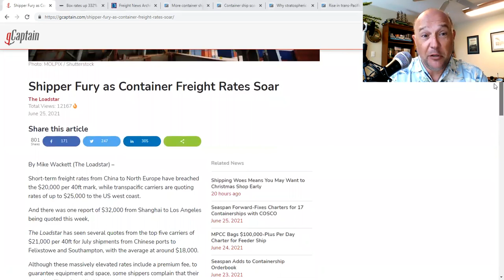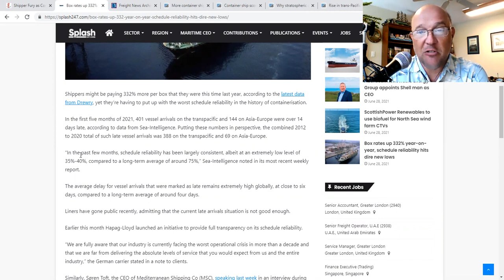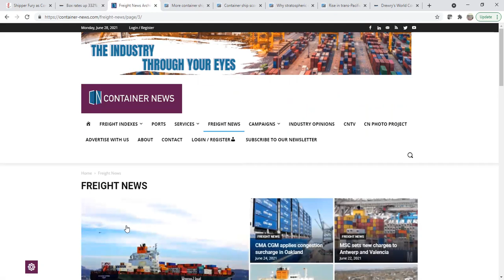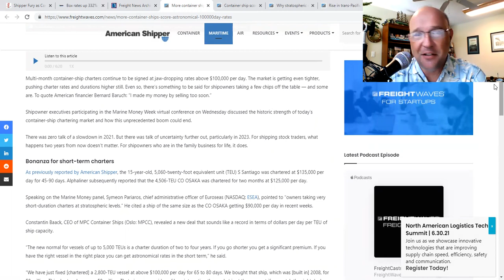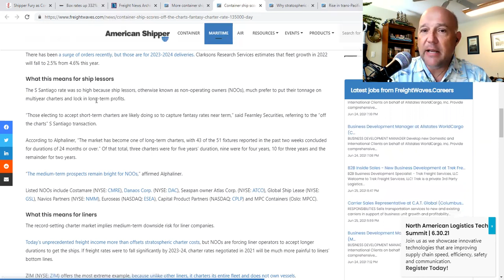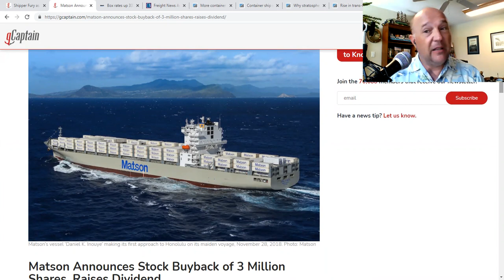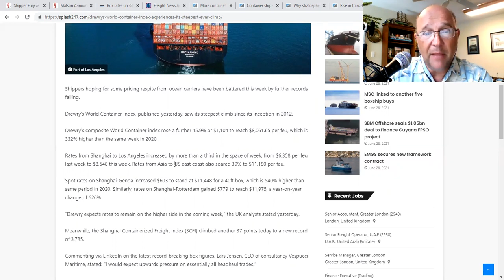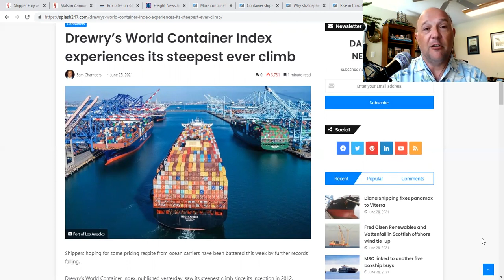These Boxes (Shipping Containers) Are Getting Expensive $$$ | What's Going on With Shipping?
On this episode of What's Going on With Shipping?, host Sal Mercogliano - Associate Professor of History at Campbell University, former merchant mariner, and instructor in Maritime Industry Policy - discusses the continued and massive increase in the cost to move shipping containers across the world's oceans.

Box rates up 332% year-on-year, schedule reliability hits dire new lows

Container ship scores ‘off the charts,’ ‘fantasy’ charter rate: $135,000/day

Rise in trans-Pacific rates is relentless with new highs hit

Matson Announces Stock Buyback of 3 Million Shares, Raises Dividend

Drewry’s World Container Index experiences its steepest ever climb